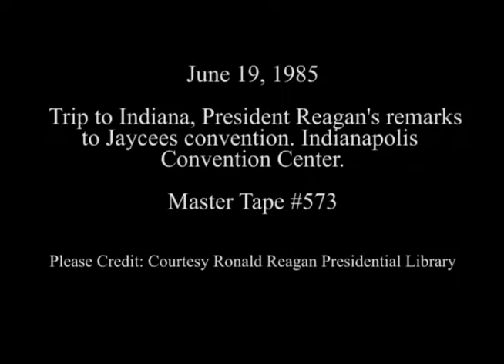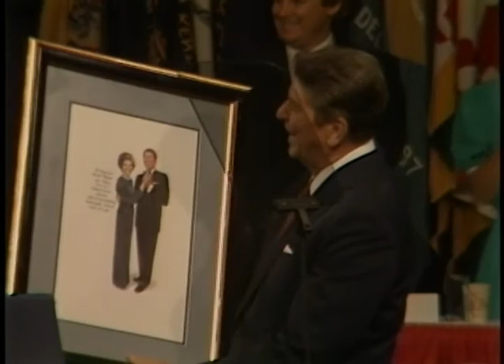President Reagan's Remarks at the Annual Convention of the US Jaycees on June 19, 1985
Full Title: President Reagan's Remarks at the Annual Convention of the United States Jaycees at the Indiana Convention Center in Indianapolis, Indiana on June 19, 1985

Access Restriction(s):Unrestricted
Use Restriction(s):Unrestricted